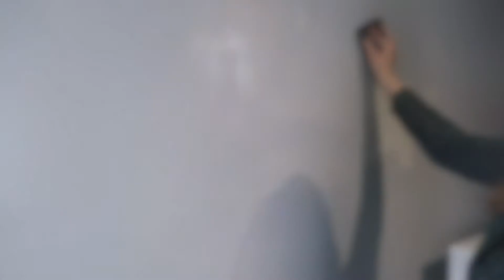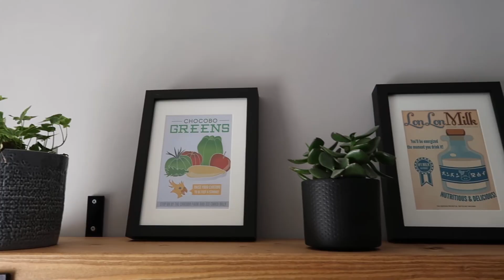Kitchen Makeover | Putting Up Rustic Shelves | Reality DIY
This video is a contiunation of my mini kitchen makeover (makeover 57 and a half!) I’ve finally got some beautiful rustic shelves for my kitchen and I’m so very happy with them! They are from the delightful Masterplank UK:

I’m literally aiming to get these shelves in every room! There’s only our bedroom and the bathroom left to kit out! Yep, I’m obsessed with shelves! If only putting them up was less stressful. I’m getting better but it’s still a challenge… as you can see in this delightful footage! :P

I would love it if you stayed tuned to see what i decide to do in my next video!

I reached 4k subscribers the other day; which is just insane!!